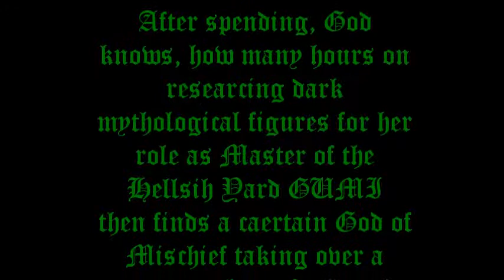GUMI reacts to Loki at Comic Con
This video was inspired from OnlyLeigh's video. We thought it was insanely hilarious and thought we would do our own vocaloid twist on it. ^_^